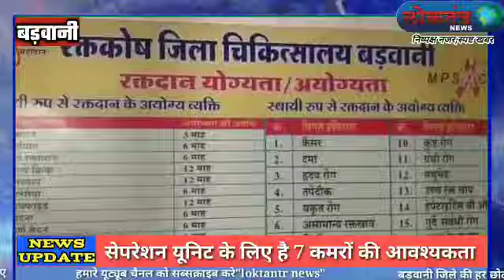Barwani ब्लड बैंक को अपने कायाकल्प होने का इंतजार